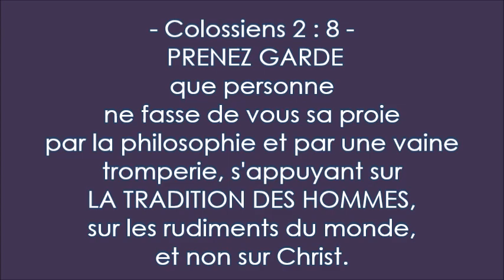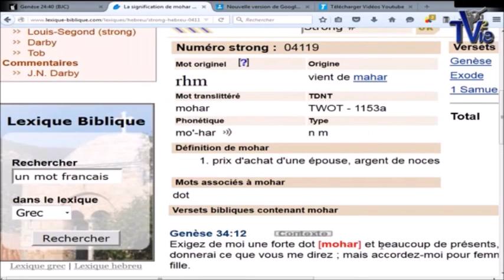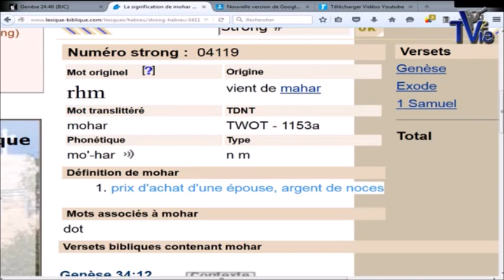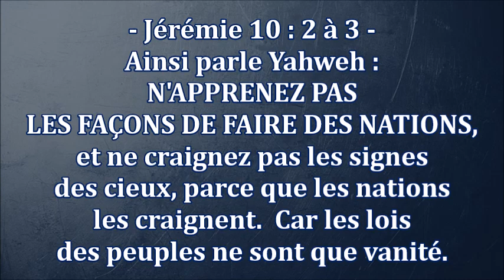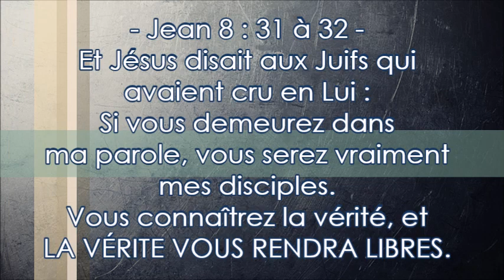LA DOT : que dit la bible ? Faut il exiger ? - (Partie 2) - Shora Kuetu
2 Corinthiens 12:14
14 Voici pour la troisième fois que je suis prêt à aller chez vous, et je ne m'épargnerai pas à travailler, pour ne pas être à charge ; car je ne demande pas vos biens, mais c'est vous-mêmes que je demande. Car CE NE SONT PAS LES ENFANTS QUI DOIVENT AMASSER POUR LEURS PARENTS, mais les parents pour leurs enfants.

Genèse 34:1
Or Dina, la fille que Léa avait enfantée à Jacob, sortit pour voir les filles du pays. 2 Elle fut aperçue de Sichem, fils de Hamor, le Hévien, prince du pays. Il l'enleva et coucha avec elle, et la déshonora. 3 Son cœur fut attaché à Dina, fille de Jacob ; il aima la jeune fille et sut parler au cœur de la jeune fille. 4 Et Sichem parla à Hamor, son père, en disant : Prends-moi cette fille pour femme. 5 Jacob apprit qu'il avait déshonoré Dina, sa fille. Or ses fils étaient avec son bétail aux champs ; Jacob garda le silence jusqu'à leur retour. 6 Hamor, père de Sichem, sortit vers Jacob pour lui parler. 7 Et les fils de Jacob revinrent des champs dès qu'ils apprirent ce qui était arrivé ; ces hommes furent dans une grande douleur, et furent fort irrités de l'infamie que Sichem avait commise contre Israël, en couchant avec la fille de Jacob, ce qui ne devait point se faire. 8 Hamor leur parla, en disant : L'âme de Sichem, mon fils, s'est attachée à votre fille ; donnez-la-lui je vous prie pour femme. 9 Alliez-vous avec nous, vous nous donnerez vos filles, et vous prendrez pour vous les nôtres. 10 Vous habiterez avec nous, et le pays sera à votre disposition ; restez pour y trafiquer et y acquérir des possessions. 11 Sichem dit aussi au père et aux frères de la fille : Que je trouve grâce à vos yeux, et je donnerai tout ce que vous me direz. 12 EXIGEZ DE MOI UNE FORTE DOT, et beaucoup de présents que vous voudrez, et je les donnerai comme vous me direz ; et donnez-moi la jeune fille pour femme. 13 Alors les fils de Jacob répondirent avec ruse à Sichem et à Hamor, son père ; ils parlèrent ainsi parce que Sichem avait déshonoré Dina, leur sœur.
14 Ils leur dirent : C'est une chose que nous ne pouvons pas faire, que de donner notre sœur à un homme incirconcis, car ce serait un opprobre pour nous. 15 Mais nous ne consentirons à ce que vous demandez que si vous deveniez semblables à nous en circoncisant tous les mâles qui sont parmi vous.

Exode 22 : 16 à 17 ---  Si un homme séduit une vierge qui n'est point fiancée, et qu'il couche avec elle, il paiera sa dot et la prendra pour femme.
Si le père refuse de la lui accorder, il paiera en argent la valeur de LA DOT DES VIERGES.